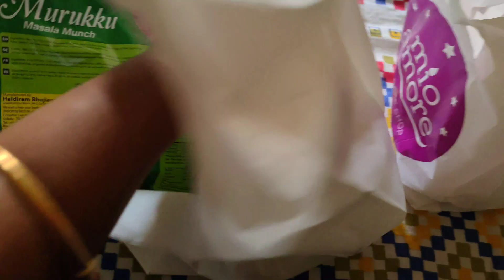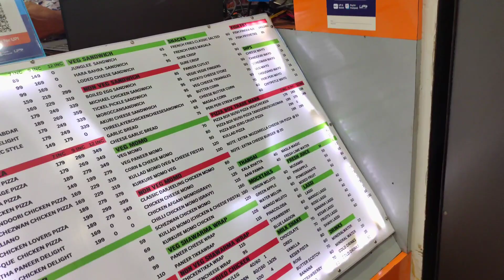bohudin por purono frnd er sathe adda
Hello bondhura,
mishtii r duniyai tomader welcome.sobai kamon acho?
Amar jiboner rojkar choto khato khusi vag kore nei tomader sathe.
tai sobai pashe theko valobasa dio asha kori tomader valobasa pele ami aro valo video banate parbo.
dhire dhire gore uthbe amr songsar tomader sathe niei.